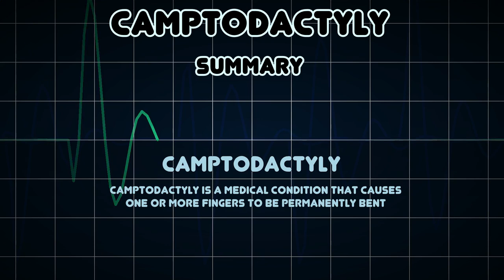Camptodactyly (Medical Condition)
Symptoms, risk factors and treatments of Camptodactyly (Medical Condition)

Camptodactyly is a medical condition that causes one or more fingers to be permanently bent